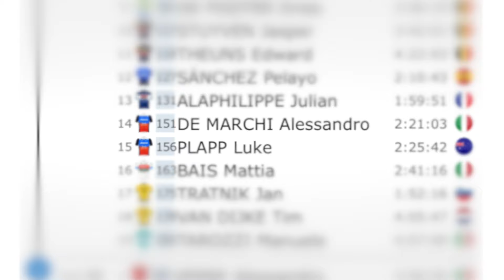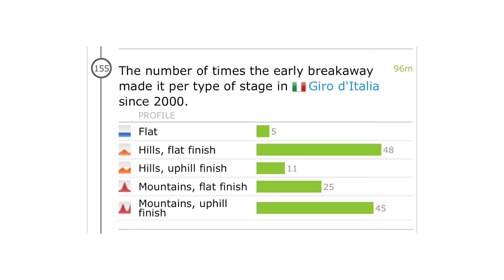GIRO D'ITALIA 2024 - Stage 19 | Team Jayco AlUla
It’s a breakaway day 📆 DeMa is on home roads 🦅 the boys made the move 👏 Plappy battles stomach problems 💩 but still delivers a strong ride 💪